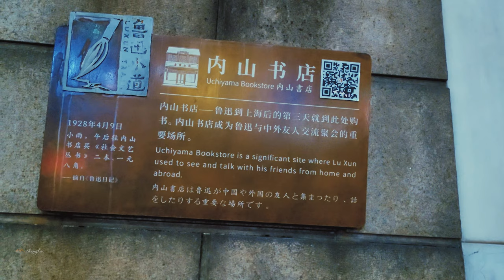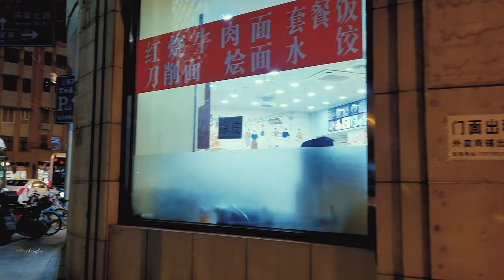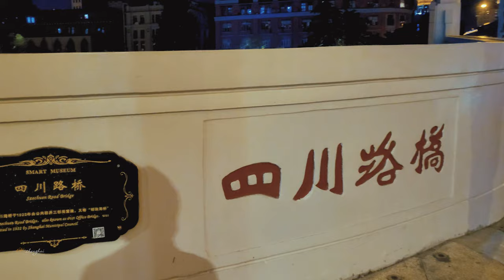【4K. Shanghai】Shanghai's lost vitality century-old commercial street上海百年商业街的沉寂 \四川北路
Sichuan North Road was once the third commercial street in Shanghai except Nanjing Road and Huaihai Road, as early as during the Qing Dynasty, it was crowded with merchants from all over the country. With the change of time, Sichuan North Road has been playing the role of the third largest commercial street in Shanghai, where the high quality of goods, but the price is low, is the first choice of Shanghai's middle and lower class consumers shopping street, Shanghai has an old saying "buy things go to Sichuan North Road" can reflect its status at that time. After 2010, with the rise of Shanghai's four commercial sub-centers, Sichuan North Road is gradually forgotten, although the area governed by the government has been reviving the prosperity of Sichuan North Road, but it seems that there is no way back, the once boisterous commercial street, now cold and clear, the middle section of Sichuan North Road, several large stores have closed down, at night, the street has become a place for square dancing, it seems that this street has become a middle-aged street, lack of youthful vitality. This video was taken in the spring evening, the temperature is suitable for walking in the street, without the past glory, but also seems to be clean, but the heart is a sea of changes.
四川北路曾经是上海除南京路、淮海路以外的第三条商业街，早在清朝时期，这里就云集了来自全国各地的商家，四川北路交通便利，南有苏州河水上运输、北有上海北站的陆路运输，便利的交通有利于商业发展，在1896年，四川北路以形成了一定规模的商业街。随着时代变迁，四川北路也一直扮演着上海第三大商业街的角色，这里的商品品质高，但价位低，是上海中低层消费者的首选购物街，上海有句老话“买东西去四川北路”就能体现其在当时的地位。到了2010以后，随着上海四大商业副中心的兴起，四川北路逐渐被人遗忘，虽然该地区管辖政府一直在复兴四川北路的繁华，但似乎回天无术，曾经人声鼎沸的商业街，如今冷冷清清，四川北路的中段的几个大型卖场纷纷关门歇业，晚上，街道上更成了跳广场舞的场所，似乎这条街成为了中老年街，缺乏青春的活力。这段影像拍摄在春天的晚上，温度适宜，很适合在街道漫步，没有了往昔的辉煌，倒也显得清净，心中却是沧海桑田。